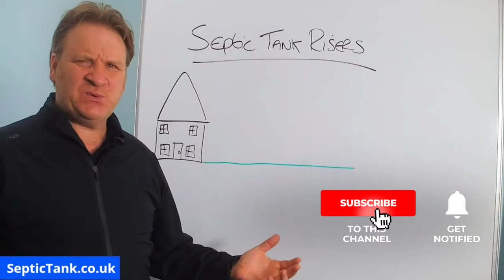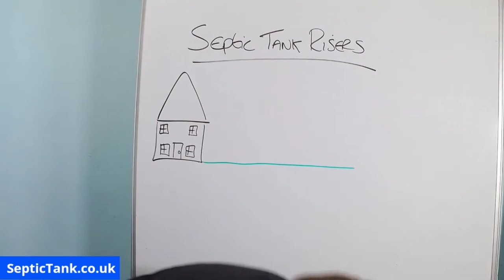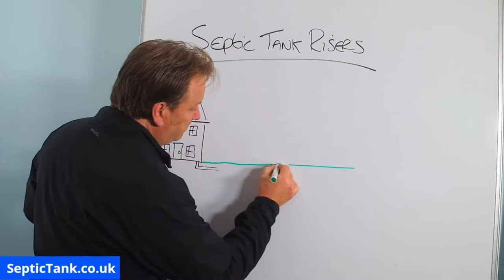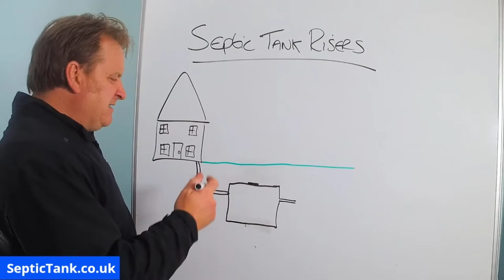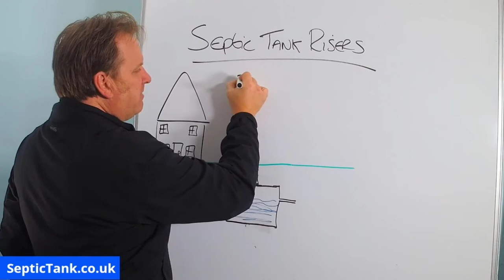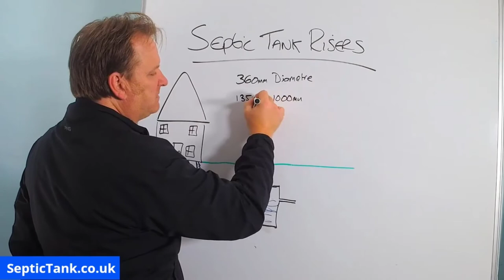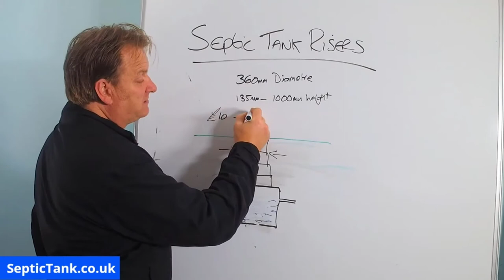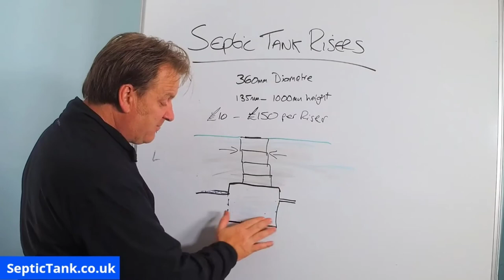septic tank risers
What is a septic tank riser?

Why would you need a septic tank riser?

How does a septic tank riser work?

If your septic tank is lower than your house then you will need a septic tank riser.

If your soakaway is lower than your septic tank then in most cases you will need to use a septic tank riser.

This video will explain what a septic tank riser is and how they work.